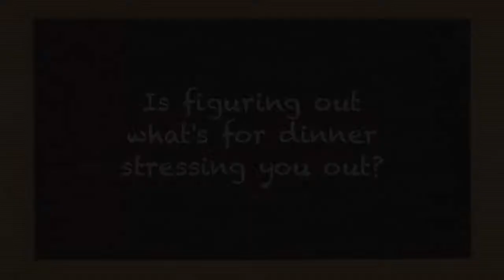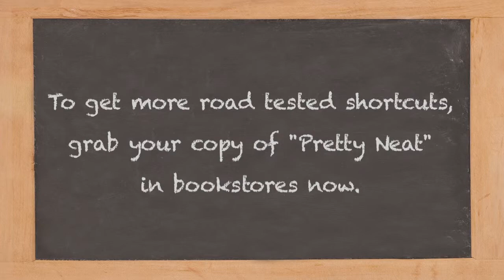Pretty Neat Tip #56: Tamra Davis Creates Go To Recipes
In this video, which was produced by YouHere Productions and edited by Gabba Media, Pretty Neat authors interview Tamra Davis about how she organizes herself to get a healthy meal on the table during the week.